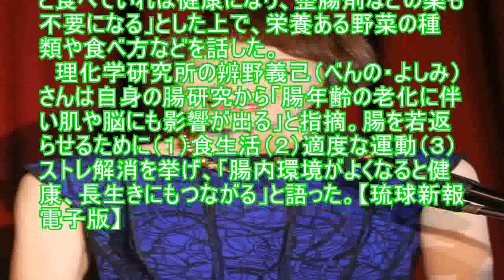くらし 「野菜」と「腸内環境」が大事 那覇で健康トーク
健康づくりの意識向上などを目的とした「健康づくりライブトーク２０１７・食べて、動いて、絶好 腸 ！　元気の源、食と腸内フローラ」（県保健医療福祉事業団主催、共催琉球新報共催）が２６日午後、那覇市のロワジールホテル那覇で開かれ、２人の講師が「野菜」と「腸内環境」の大切さについて説いた。 料理研究家の浜内千波さんは「野菜をきちんと食べていれば健康になり、整腸剤などの薬も不要になる」とした上で、栄養ある野菜の種類や食べ方などを話した。
　理化学研究所の辨野義己（べんの・よしみ）さんは自身の腸研究から「腸年齢の老化に伴い肌や脳にも影響が出る」と指摘。腸を若返らせるために（１）食生活（２）適度な運動（３）ストレ解消を挙げ、「腸内環境がよくなると健康、長生きにもつながる」と語った。【琉球新報電子版】